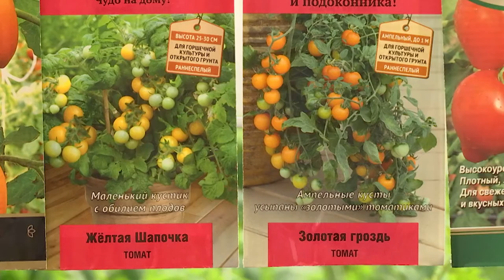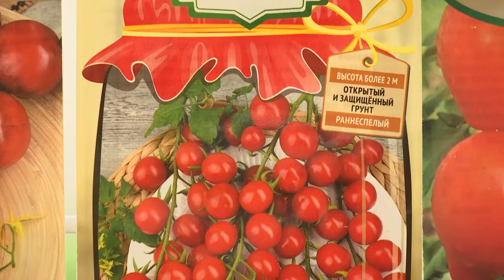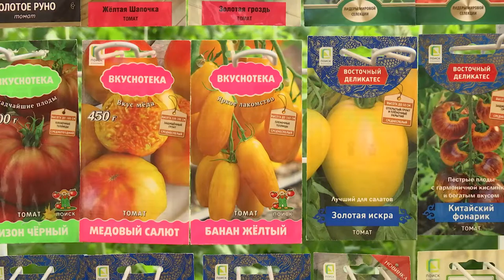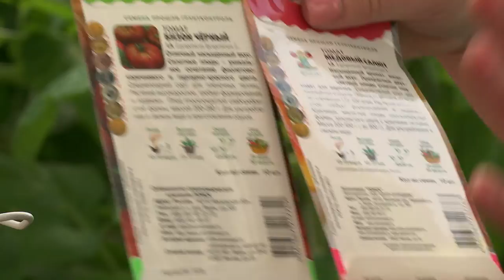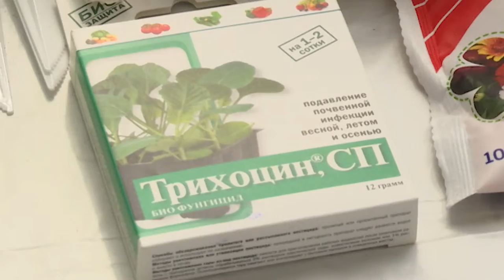«уДачная идея». Выпуск 1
Как собрать на даче богатый урожай? Надкусить спелое яблоко, которое вырастили своими руками, или выдернуть первую румяную редиску с собственной грядки. Опытные агрономы делятся полезными советами и рекомендациями. Учли всё, что может потребоваться подмосковному дачнику. Они расскажут, как выбрать посадочный материал. Какие удобрения нужны для подкормки почвы и рассады. И какие меры нужно применять в борьбе с вредителями.